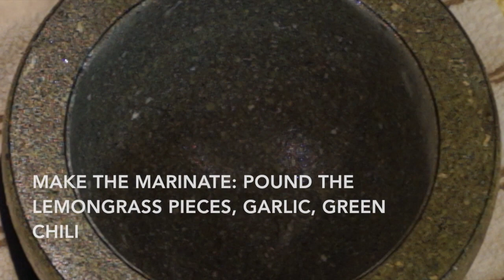Grilled Lemongrass Lamb Chops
Succulent, Grilled Lemongrass Lamb Chops served with homemade lemongrass aioli. It's a perfect combination.